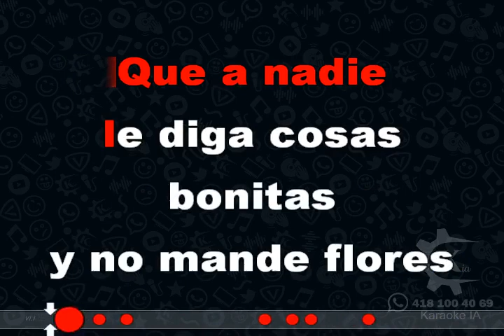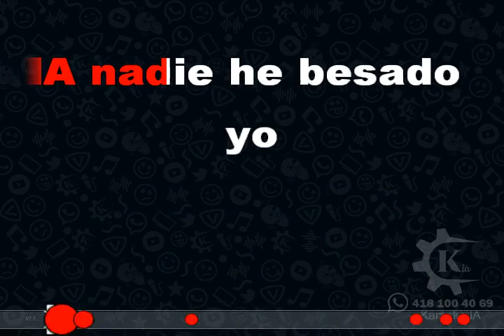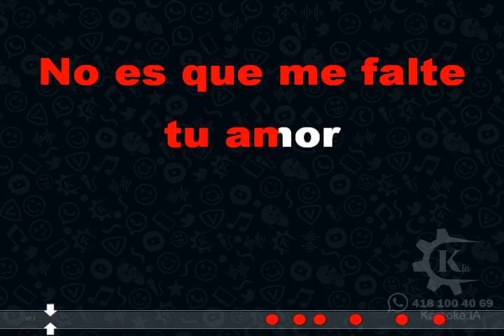Grupo Frontera - Amor Propio - Karaoke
Unete a nuestro Canal de Whatsapp donde encontraras el video original de este karaoke y muschos más: